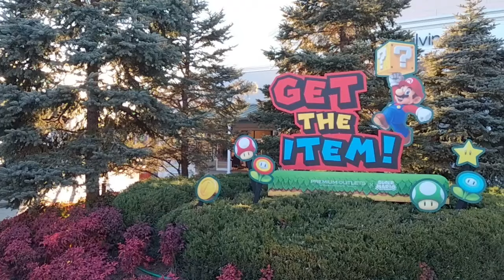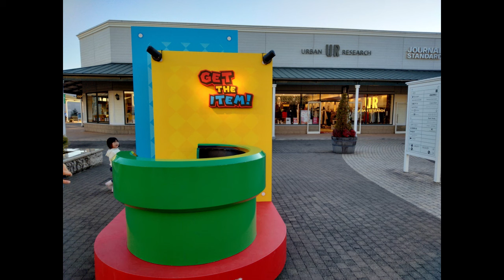🍄マリオ大好き！佐野のアウトレットの任天堂ショップ最高🍄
(＊送り主の公開はしていません)

＊スパチャやほしい物リスト送る方は、生活に余裕のある方でお願いします。
強要は一切しておりませんので自己判断でお願いします。
何かしらの見返り等を求めている方や期待をしてる方は固くお断りします。

●動画コメントは承認制になっておりますので反映されるまで数日かかります